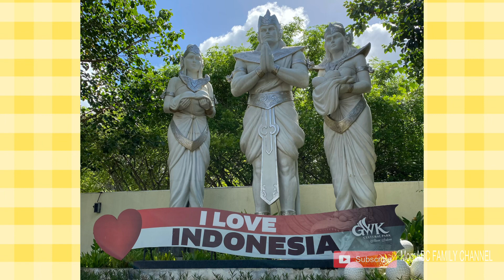Bali Vlog Part 1